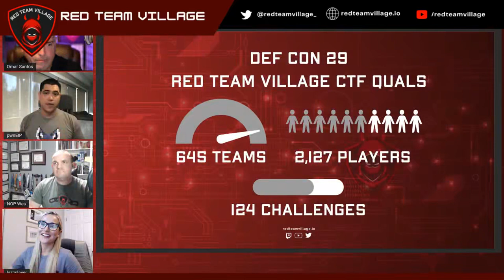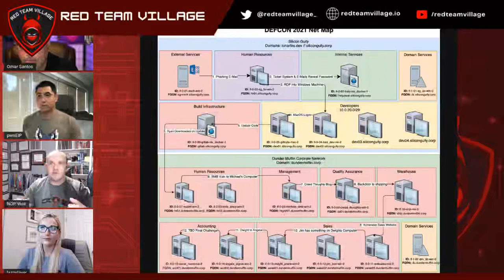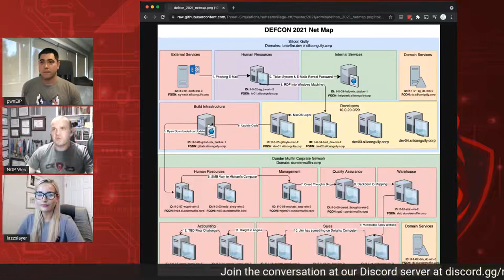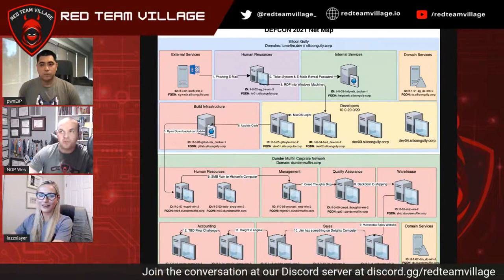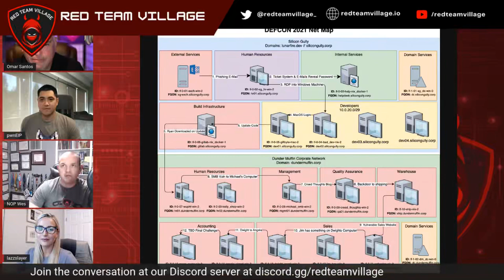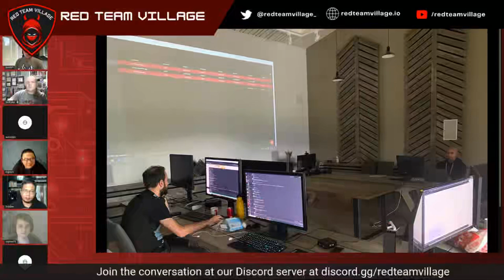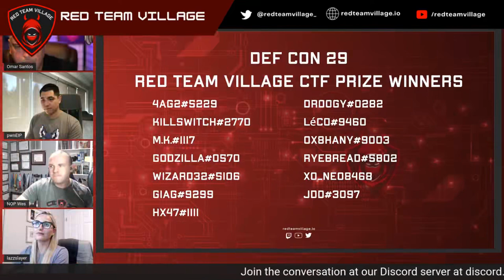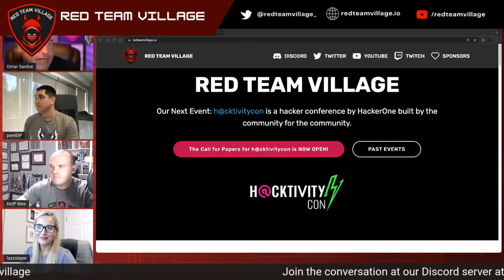DEF CON 29 Red Team Village - CTF Recap and Upcoming Events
CTF Recap and Upcoming Events